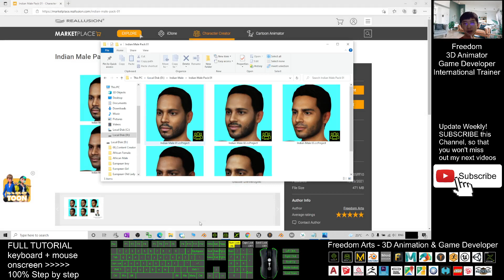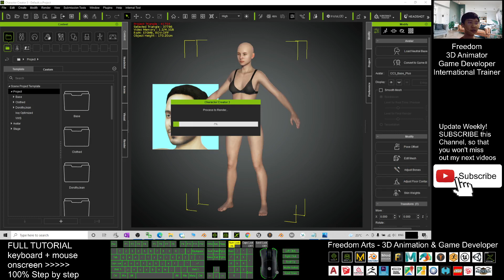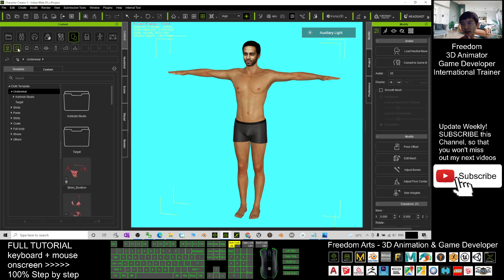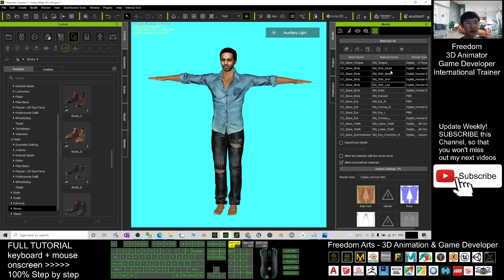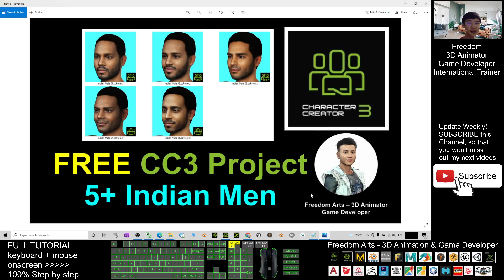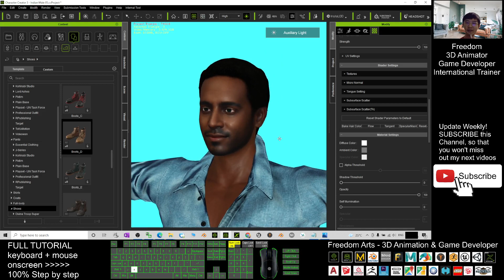FREE 5+ Indian Male CC3 Avatar Pack 01 - Character Creator 3 Contents Free Sharing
- Hey guys, for iClone fans and UNREAL ENGINE fans, I just published five Indian Men Character Creator 3.4 avatars for you in Reallusion Marketplace for FREE (both iContent and Export Licence). If you feel they are awesome and you want them to be your iClone 3D animation avatar, 3D Game avatar or NPC in your Unreal Engine game project, welcome to download them from Reallusion Marketplace and use them in your iClone 7 and Unreal Engine. Video Tutorial of CC3.4 to UNREAL ENGINE is at the video description! ENJOY! and have fun! Happy animation and game developing! ENJOY!

Character Creator 3 to Unreal Engine:
Character Creator 3 & iClone Facial + Viseme + morph + motion iMotionPlus to Unreal Engine 4 & 5 Full Tutorial:

Get iClone and CC3 Contents

Your friend,
FREEDOM

iClone 7 3D Animation Software!!!